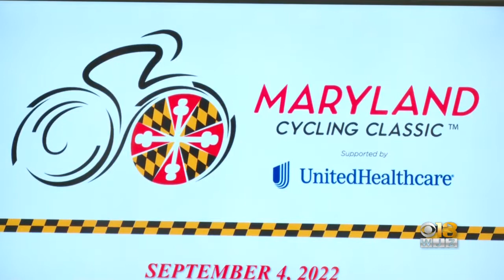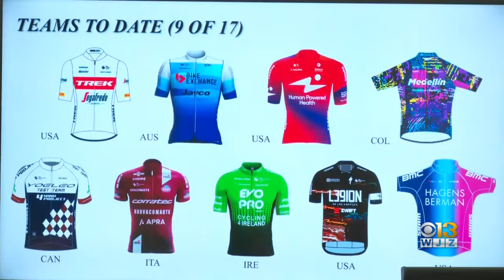Maryland Cycling Classic Route Combines Hilly County Terrain And Tight Twists Of City Streets, Organ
Organizers of the Maryland Cycling Classic on Tuesday revealed the course for the bicycling race, a route that starts in Sparks and works its way through the hilly countryside near Prettyboy Reservoir before sending riders on a speedy straightaway down Falls Road toward the city.